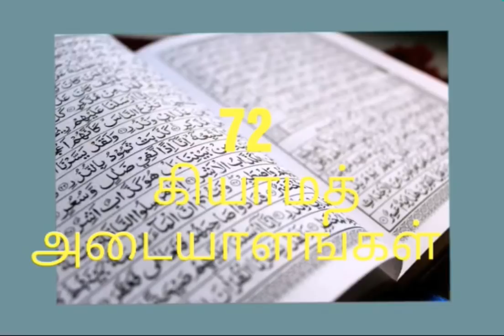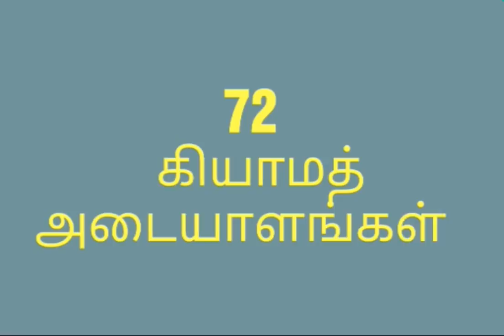நபிகள் நாயகம் prophet Mohammed SAW கூறிய 72 உலக அழிவின் அடையாளங்கள்..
இந்த உலகம் எப்போது அழியும் என்று அனைவரும் கேள்வி கேட்டுக் கொண்டிருக்கிறார்கள் 1400 வருடங்களுக்கு முன்பு உலகம் அழிவதற்கு முன் ஏற்படக்கூடிய சில நிகழ்வுகளை நபிகள் நாயகம் ஸல்லல்லாஹு அலைஹி வஸல்லம் அவர்கள் முன்கூட்டியே அறிவித்திருந்தார்கள் அறிவிக்கப்பட்டதை இங்கு வீடியோவாக பார்க்கலாம் மேலும் இது போன்ற தகவல்களை தெரிந்து கொள்வதற்கு நமது சேனல் உடன்  இணைந்திருங்கள் நன்றி

TAMIL THENI Home page-

1.Theni tourism play lists-
Theni tourism...

2.இஸ்லாம் truth-

3.Hinduism-

4.தேனி மாவட்டம் சொர்க பூமி

5.Illuminati world

6.666 proof videos

7. உடல் நலம்

8. நபிமார்கள் பற்றி தெரிந்து கொள்ள..

9. entertainment videos play list

Regards
TAMIL THENI...